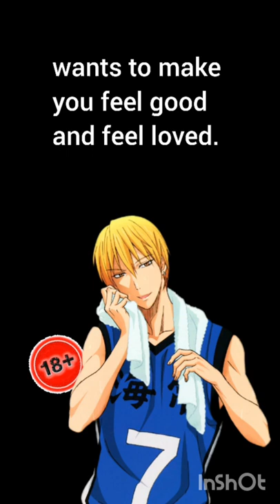Kise Ryouta Spicy Headcanons 18+